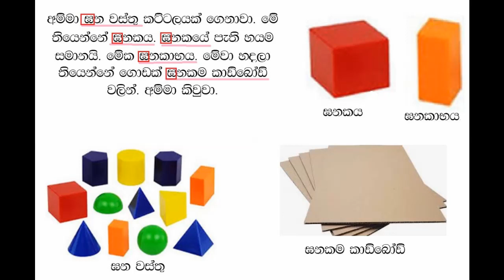grade 2 letters මහප්‍රාණ ඝ අකුර හදුනාගනිමු හෝඩිය උගනිමු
මහප්‍රාණ ඝ අකුර හදුනාගනිමු අකුරු උගනිමු